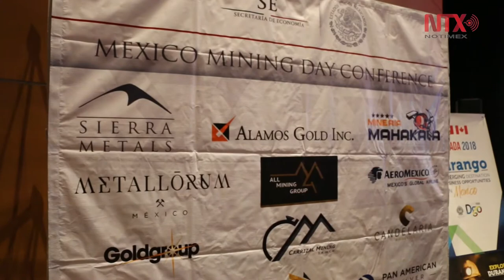Inauguran en Toronto el "Mexico Mining Day" para atraer inversiones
México es el productor número uno de plata en el mundo, el segundo en fluorita y octavo en oro. Con 173 mineras y más de 800 proyectos en México, Canadá es el principal inversionista extranjero en el sector minero mexicano, el cual a la fecha ha registrado un 17 por ciento de aumento en exploraciones.